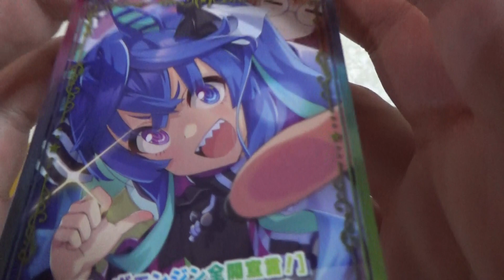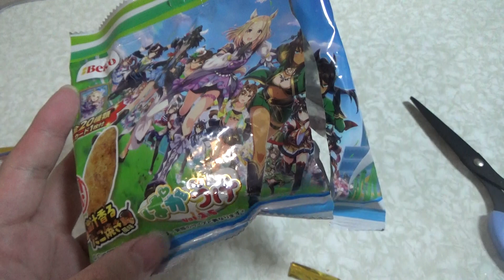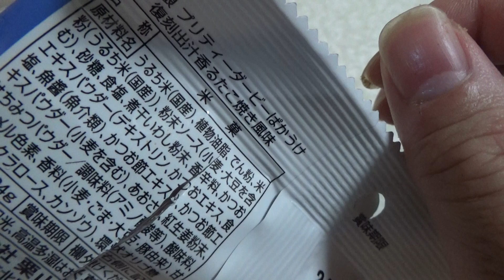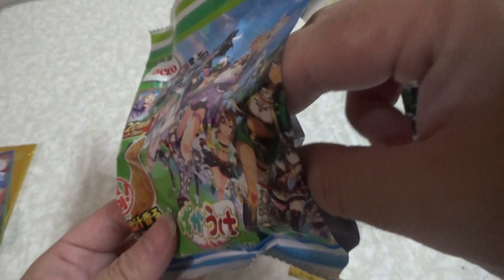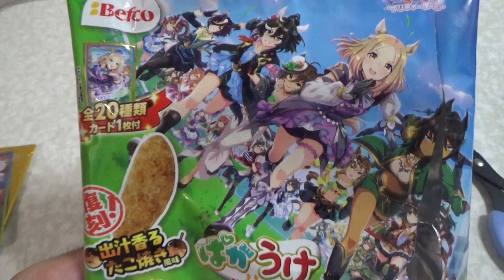ウマ娘のばかうけを食べてみました。